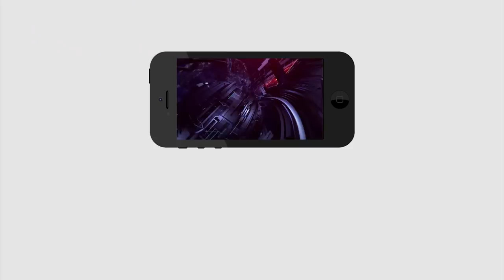Common Man Sensational Comment On AP Public | ఇత‌ను చెప్పిన‌ మాటలు వింటే షాక్ అవుతారు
సీఎం జ‌గ‌న్ గురించి ఇత‌ను చెప్పిన‌ మాటలు వింటే షాక్ అవుతారు